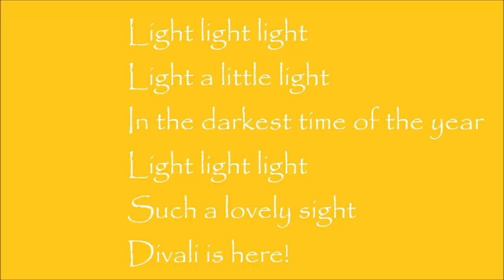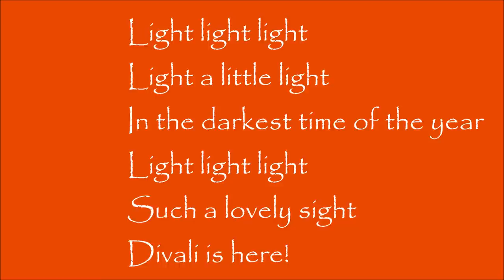Divali (Jeroen Schipper)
An English children's song celebrating the Indian festival of light: Divali.Composed by Dutch children's songwriter Jeroen Schipper